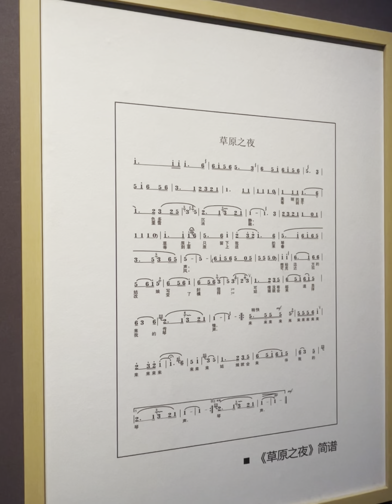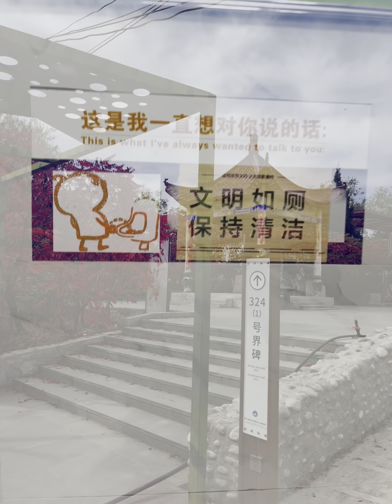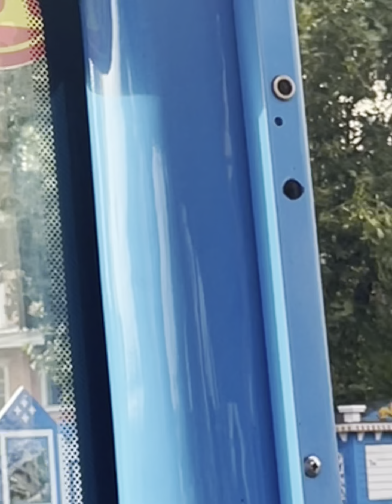China’s first suspension road bridge - Xinjiang in 20 Days - Day 11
My mother, my friend and I have had the once-in-a-lifetime opportunity to travel the XinJiang province in China over the course of 20 days. I’ve decided to document our journey and experiences through this video series. I hope that anyone watching takes some enjoyment from these videos! Hope you’re having a good day too!